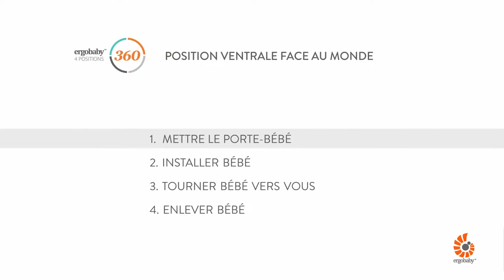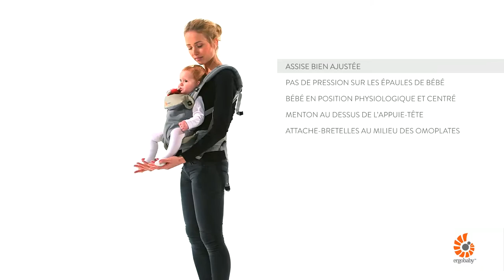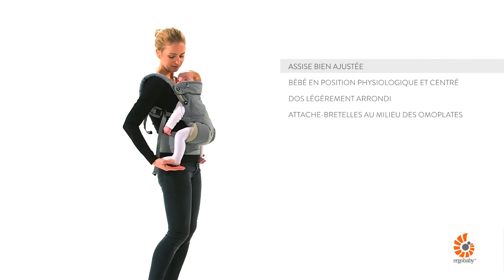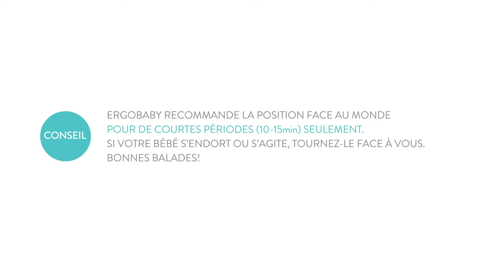Portage ventral face au monde avec le porte-bébé 360 d'ERGOBABY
Portage ventral face au monde avec le porte-bébé 4 positions

Le premier Porte-Bébé Ergobaby qui permet aux parents de porter leur bébé dans 4 positions ergonomiques et confortables : devant face à eux, devant face au monde, sur le dos et sur la hanche.